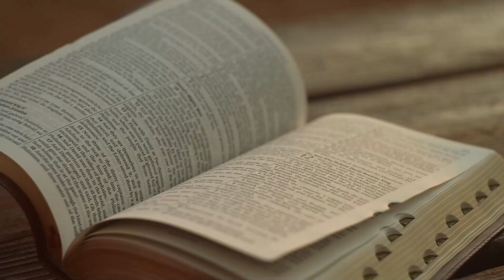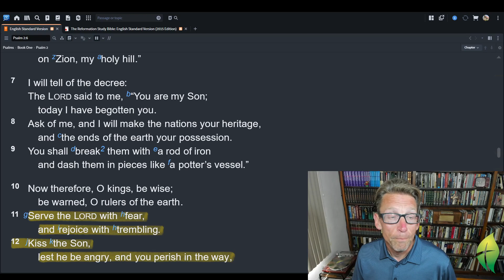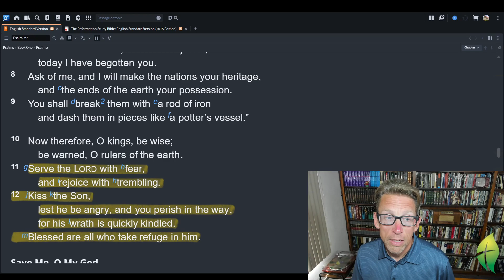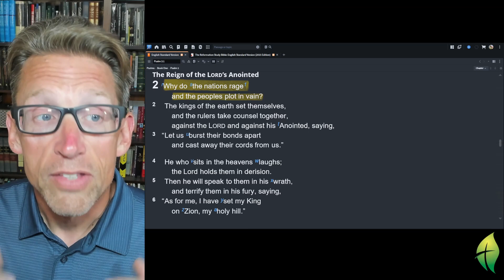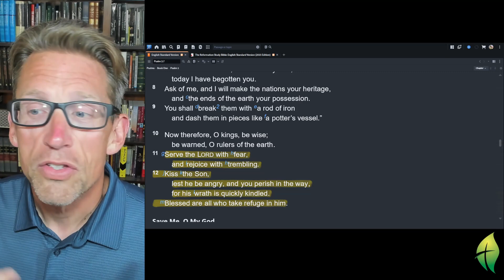Dwell in the Word Psalm 2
Psalm 2 raises the question of why nations and people conspire against God and His anointed one, challenging their opposition to the Messiah. We explore the futility of plotting against God, emphasizing His unrivaled power and victory. We also see that the Hebrew word for "plot," which echoes the word "meditate" in Psalm 1, suggests that deliberate contemplation of God's word is essential. Psalm 2 unveils a messianic prophecy, revealing Jesus as the Anointed One who reigns over all nations. It emphasizes the universal reach of God's salvation, encompassing both Hebrews and Gentiles.  Pastor Mark concludes with an exhortation to serve God, find refuge in Jesus, and live according to His word, avoiding opposition and embracing blessings through faith in the Savior, the Blessed One who won victory for his people.